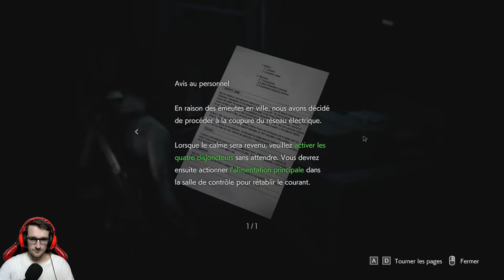Resident Evil 3: Remake - Let's Play FR // Épisode 2: IL Y A DES ARAIGNÉES PARTOUT!